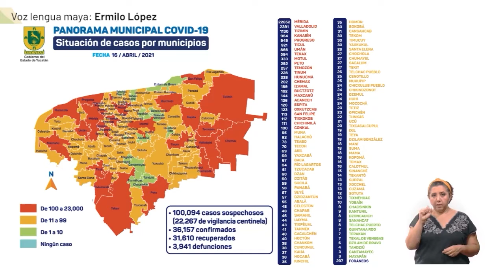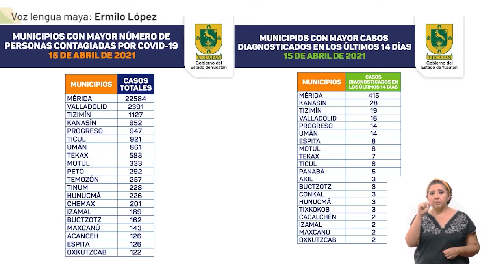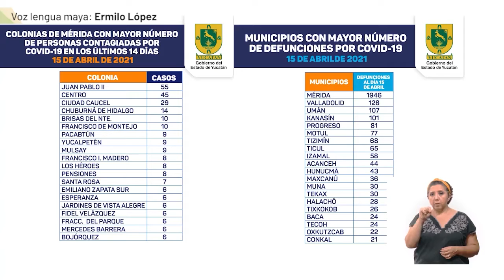Informe diario del COVID-19 16/04/21 | Maya | TELE Yucatán